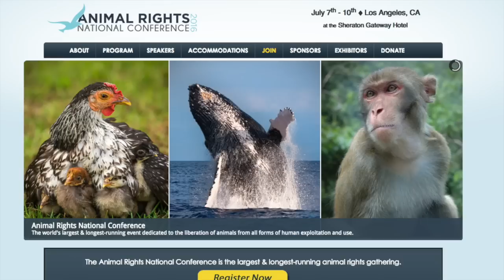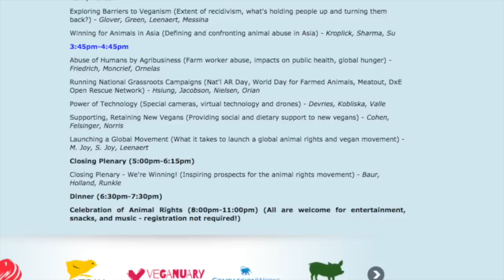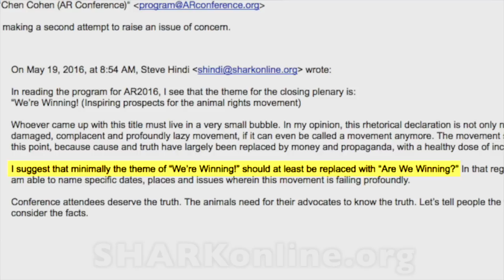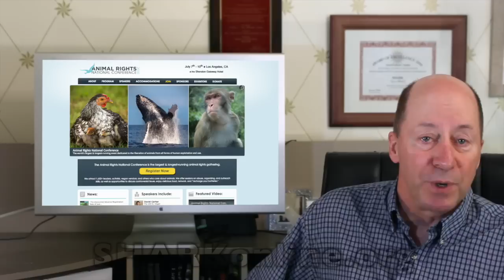Lead-Up to 2016 Animal Rights Conference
SHARK President Steve Hindi questions a declaration of "Victory!" planned for the 2016 Animal Rights Conference.

Actually, he doesn't question it. He declares it an absurd load of nonsense.